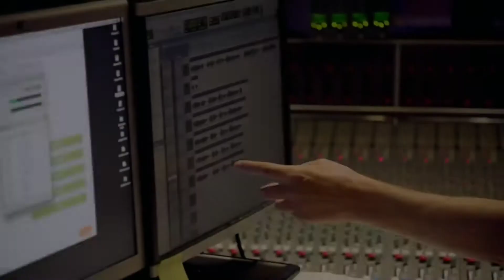The Lion King Trailer 2019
2019 ‧ Drama/Adventure ‧ 1h 58m
Simba idolizes his father, King Mufasa, and takes to heart his own royal destiny on the plains of Africa. But not everyone in the kingdom celebrates the new cub's arrival. Scar, Mufasa's brother -- and former heir to the throne -- has plans of his own. The battle for Pride Rock is soon ravaged with betrayal, tragedy and drama, ultimately resulting in Simba's exile. Now, with help from a curious pair of newfound friends, Simba must figure out how to grow up and take back what is rightfully his.

Initial release: 17 July 2019 (Norway)

Director: Jon Favreau

Music director: Hans Zimmer

Production company: Walt Disney Pictures

Producers: Jon Favreau, Karen Gilchrist, Jeffrey Silver